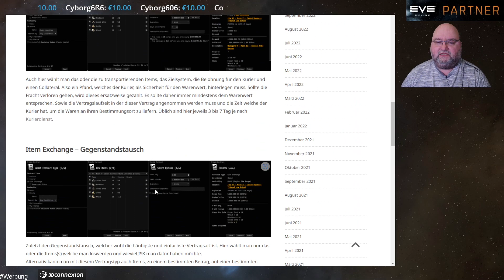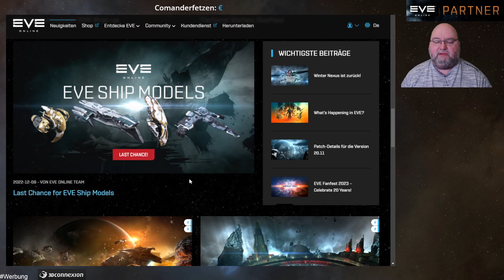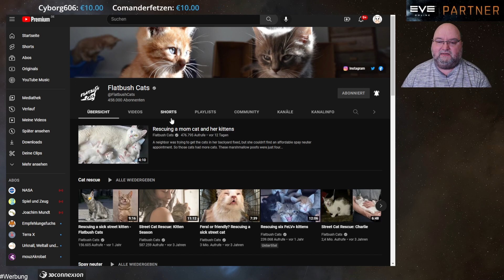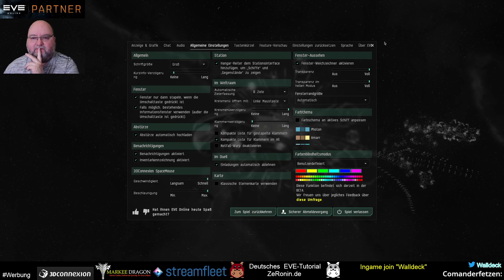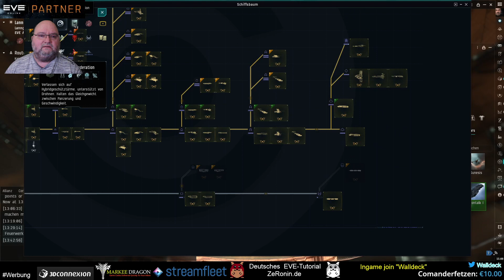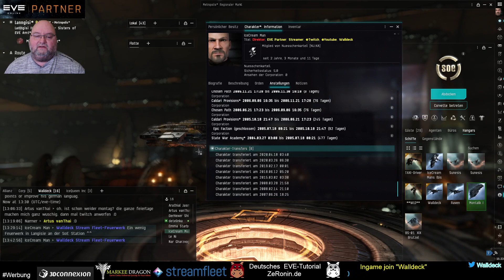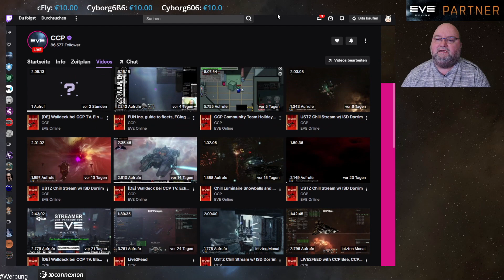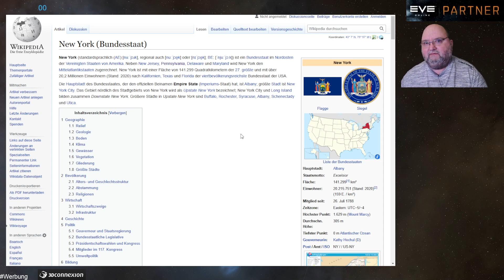Walldeck CCP TV 02.01.23: Entspannter Stream 2023. Rückblicke und Ausblicke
Walldeck CCP TV 02.01.23:  Entspannter Stream 2023. Rückblicke und Ausblicke. Wir schauen zurück zu den Zeiten von 0.0 Blackout und dem großen Industrie Patch. Wusste CCP was sie taten, wurde aus möglichen Fehlern gelernt - ich denke schon.  ;)

►Deutsche EVE-Online Tutorials◄

Mit dem Rabatt Code "walldeck" 3% im Shop von Markee Dragon sparen
Kauft Eure Plex, Spielzeit Skin etc. bei Markee Dragon im Shop und spart mit dem Code "walldeck" 3% auf Euren Einkauf. Dies gilt natürlich auch für alle anderen Spiele im Shop.

► ❤ Walldeck unterstützen ❤ ◄

Ihr kauft mehr regelmäßig bei Amazon ein?! Wenn Ihr dies über den obigen Link macht, ändert sich für Euch nichts, ich jedoch erhalte eine kleine Provision.

►Lasse Dich rekrutieren und von EVE-Online begeistern◄

►Deutsche EVE-News/Gameplay/Tutorials mit Walldeck und Ben◄

►Stream-Zeiten und Inhalte◄

Deutsche EVE-News Stream Zeiten: Montag und Freitag 14:30 bis 17:00 Uhr Uhr: Zu jedem Stream gibt es zu Beginn aktuelle EVE-News in deutscher Sprache, gefolgt von Deutschen EVE-Tutorials mit anfängerfreundlichen Inhalten und gemeinsame Flotten Aktionen.

►Sound und andere Quellen◄

✅ EVE Online® and CCP® and all related logos and other elements are trademarks of CCP ehf.